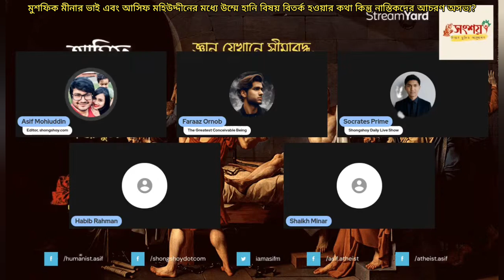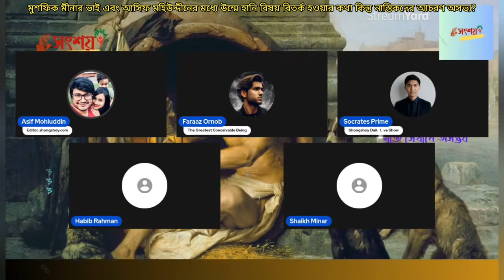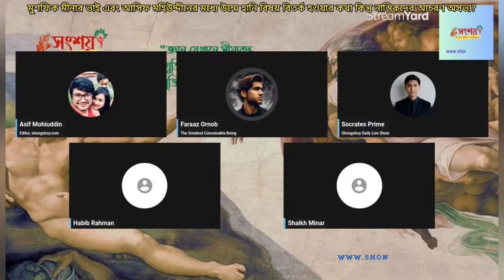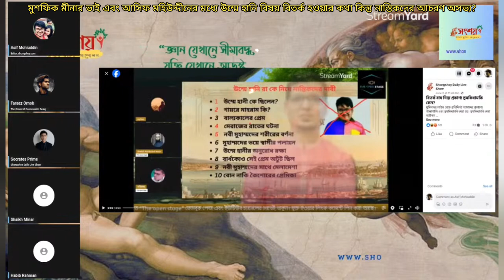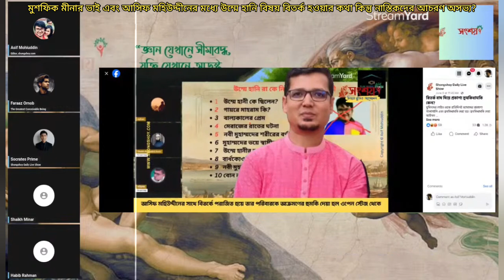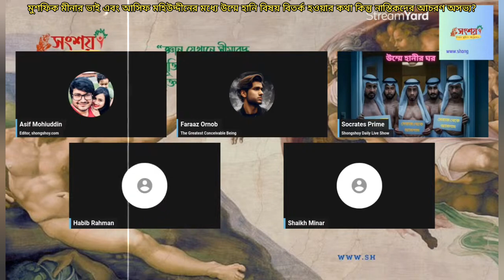মীনার ভাই এবং আসিফ মহিউদ্দীনের মধ্যে উম্মে হানি বিষয় বিতর্ক হওয়ার কথা কিন্তু নাস্তিকদের আচরণ অসভ্য